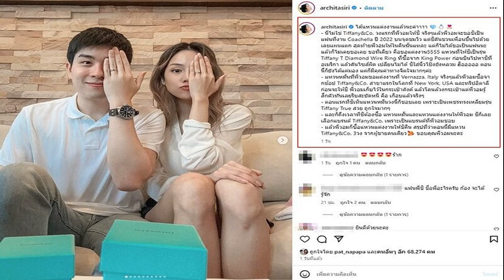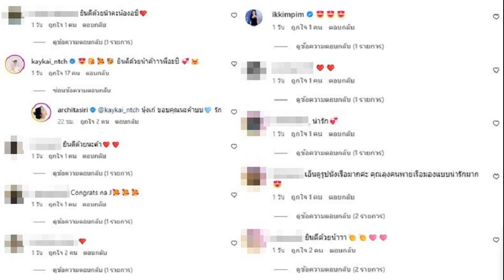บทบรรณาธิการ วันชี้ชะตา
5 ส.ค. 2567
18:48 น.
หลังใช้เวลาพิจารณาวินิจฉัยคำร้องของคณะกรรมการการเลือกตั้ง หรือ กกต. นาน 127 วัน ก็มาถึงวันที่ 7 สิงหาคม 2567 วันที่ศาลรัฐธรรมนูญนัดอ่านคำวินิจฉัยชี้ชะตาพรรคก้าวไกลว่า จะมีคำสั่ง “ยุบพรรค” และตัดสิทธิทางการเมืองคณะกรรมการบริหารพรรค 10 ปี หรือไม่ ภายใต้ 2 ข้อกล่าวหาร้ายแรง

กระทำการล้มล้างการปกครองในระบอบประชาธิปไตยอันมีพระมหากษัตริย์ทรงเป็นประมุข และกระทำการอันเป็นปฏิปักษ์ต่อการปกครองในระบอบประชาธิปไตยอันมีพระมหากษัตริย์ทรงเป็นประมุข
แม้จะคาดหวังผลในทางบวกว่าจะได้ไปต่อ แต่แกนนำพรรคก้าวไกลได้เตรียมการรับมือผลทางลบไว้เช่นกัน ไม่ว่าชื่อพรรคใหม่ที่จะมารองรับ สส. รวมถึงคณะผู้นำพรรคชุดสาม โดยใช้โมเดลเดียวกับอนาคตใหม่ คราวถูกยุบพรรคปี 2563

การเมืองไทยหลังมีการจัดตั้งศาลรัฐธรรมนูญขึ้นในปี 2540 มีพรรคการเมืองใหญ่อันดับ 1 ถูกตัดสิน “ยุบ” มาแล้วหลายครั้งหลายครา
เริ่มจากเมื่อวันที่ 30 พฤษภาคม 2550 ศาลรัฐธรรมนูญมีมติ 9 ต่อ 0 ยุบพรรคไทยรักไทย ข้อหาเป็นปฏิปักษ์ต่อการปกครองระบอบประชาธิปไตย และกระทำการอันเป็นภัยต่อความมั่นคงของรัฐ
คณะกรรมการบริหารพรรคถูกตัดสิทธิ 111 ราย เป็นเวลา 5 ปี ปิดฉากรัฐบาลไทยรักไทยพรรคเดียว 377 เสียง
ถัดมา 1 ปีเศษ วันที่ 2 ธันวาคม 2551 ศาลรัฐธรรมนูญสั่งยุบพรรคพลังประชาชน ที่สืบเชื้อสายมาจากพรรคไทยรักไทย ในคดีทุจริตเลือกตั้ง จ.เชียงราย ถูกกล่าวหาโดย กกต.
กรรมการบริหารพรรคถูกตัดสิทธิ 37 คน เป็นเวลา 5 ปี ปิดฉากพรรคการเมือง 233 เสียง
ล่าสุดย้อนกลับไป 4 ปีก่อน ในเดือนกุมภาพันธ์ 2563 ศาลรัฐธรรมนูญมีมติยุบพรรคอนาคตใหม่ จากกรณีนายธนาธร จึงรุ่งเรืองกิจ หัวหน้าพรรคขณะนั้น ให้พรรคกู้ยืมเงิน 191 ล้านบาท ขัดต่อรัฐธรรมนูญ กรรมการบริหารพรรค 16 คนถูกตัดสิทธิการเมือง 10 ปี
ต่อมาได้ถือกำเนิดใหม่ในนามพรรคก้าวไกล ได้รับชัยชนะเป็นพรรคอันดับ 1 ในการเลือกตั้งพฤษภาคม 2566 ก่อนถูก กกต.ยื่นร้องยุบพรรคอีกครั้งเดือนมีนาคม 2567
การเมืองไทยช่วงกว่า 20 ปีที่ผ่านมา กระบวนการ “ยุบพรรค” ถูกนำมาใช้หลายครั้ง แต่ละครั้งพรรคใหญ่ที่ถูกยุบยังกลับมาได้ภายใต้ชื่อใหม่ ไม่ว่าพลังประชาชน เพื่อไทย หรือก้าวไกล และยังคงความเป็นพรรคยอดนิยมอันดับหนึ่ง

ดังนั้น ทุกฝ่ายควรตระหนักว่า อำนาจการตัดสินของประชาชนผ่านการเลือกตั้งทุกครั้ง เป็นพลังที่มีความสำคัญที่สุด จนนำมาสู่เสียงเรียกร้อง ให้ยอมรับการตัดสินใจของประชาชนที่มีต่อพรรคการเมืองต่างๆ มากกว่าจะใช้อำนาจอื่นมาสั่งยุบพรรค